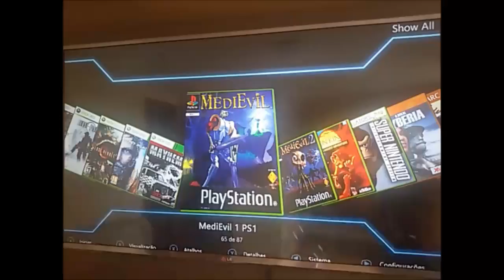Testando HD de 500GB com Jogos de Xbox 360 RGH / JTAG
Seja membro deste canal e ganhe benefícios:
HD Externo para Xbox 360 RGH / JTAG configurado com

Aurora 0.5B (Skin S.H.I.E.L.D. Deep Blue)
e
Freestyle 3.0 Rev780 (Skin Halo)

Todos os itens foram escolhidos pelo cliente.

Ou pelo PagSeguro.

Tenho as seguintes opções:

HD 500 GB com até 80 Jogos
HD 1TB com até 150 Jogos
HD 2TB com até 320 Jogos

Prontos pra rodar. Já configurados com a Freestyle 3.0 ou Aurora.
Jogos vão com as capas.

Xbox360 🔏Você pode mandar um Pix para o Canal (E-mail)